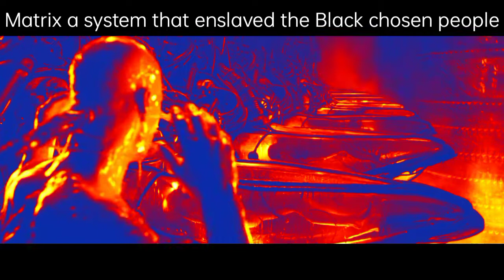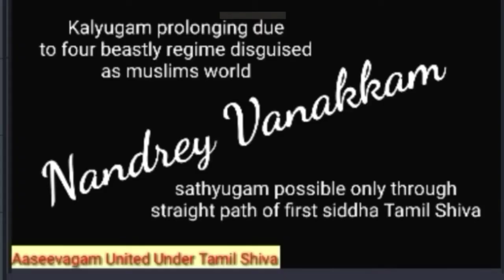Full Moon Meditation